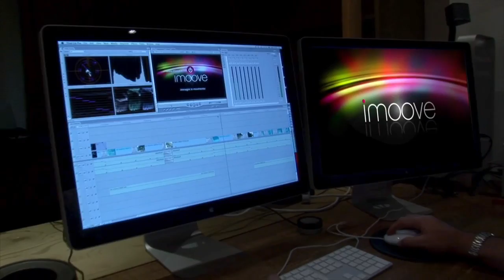SHOWREEL INVIDIO GIU 2009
- invidio invideo - Video Aziendali e Industriali - Produzione - Roma